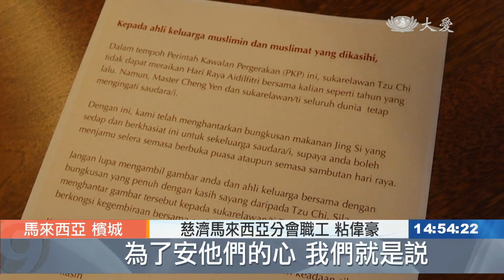馬國開齋節發善袋 寄送.親遞以愛關懷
行動管制期間，慈濟馬來西亞分會的社服同仁，依舊進行開齋節發放的物資準備，但與往年不同，今年是把善袋包裝好後，直接郵寄到照顧戶的家裏。地址過於偏僻的照顧戶，則由負責關懷的慈濟志工，親自把善袋交到照顧戶的手中。